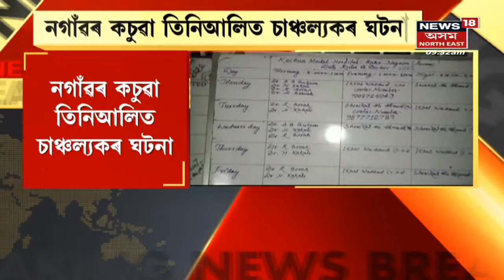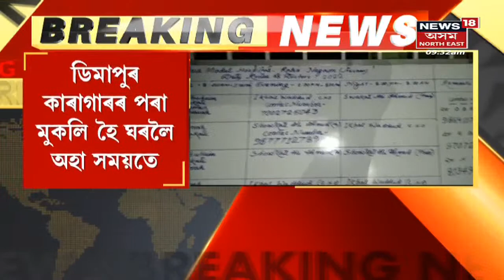LIVE HOUR | Nagaonত কাৰাগাৰৰ পৰা ওলাই অহা কয়দীক দুৰ্বৃত্তৰ আক্ৰমণ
Nagaon News | Dimapur কাৰাগাৰৰ পৰা ওলাই ঘৰলৈ অহাৰ সময়তে কয়দীক আক্ৰমণ কৰিলে দুৰ্বৃত্তই ।
02:35 আজি Karbi Anglongত BJPৰ প্ৰাৰ্থী হৈ প্ৰচাৰ চলাব মুখ্যমন্ত্ৰীয়ে ।
03:07 অন্ত পৰিল কাজিৰঙাৰ পৰ্যটন বৰ্ষ ।
05:09 কাইলৈ নগা চুক্তিৰ ক'ৰ কমিটীৰ বৈঠক।
06:05 মন্ত্ৰী সঞ্জয় কিষাণক পুনৰ সকীয়নি মুখ্যমন্ত্ৰীৰ
 লগতে চাওঁক আন আন গুৰুত্বপূৰ্ণ সংবাদসমূহ ।